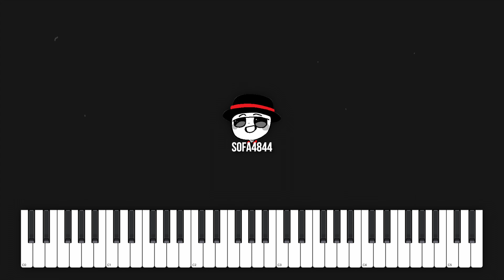좀 더 감동적인 아이브 새 노래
🎮 나랑 놀고 싶으면 여기 디스코드로!!

안녕하세용 대장님덜
오늘은 아이브 대장님의 이더웨이
밴드 편곡을 쮀껌 해보았습니다
오 이런 느낌도 나올 수 있구만~ 정도로 들으세영

IVE - Either Way 피아노 커버 밴드버전